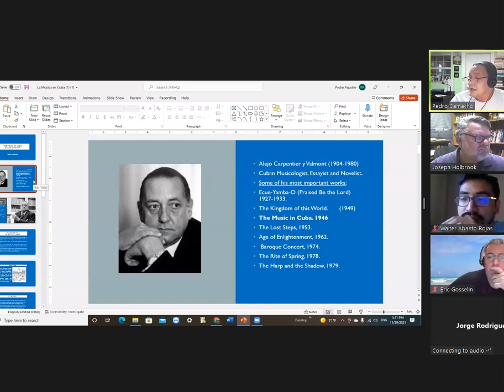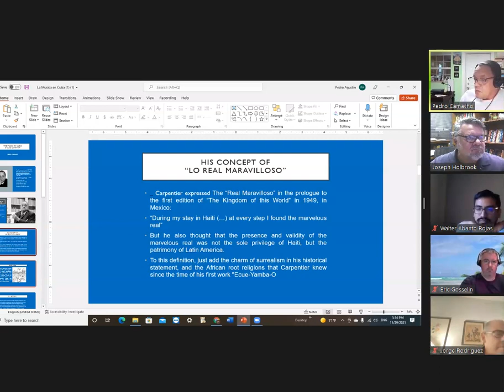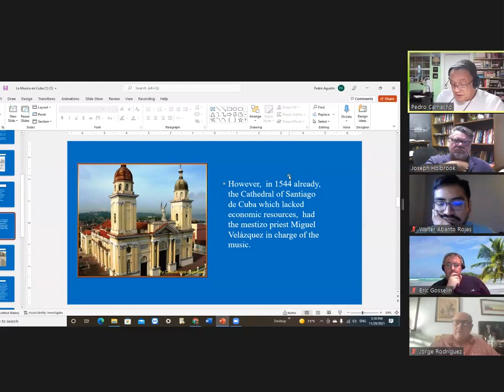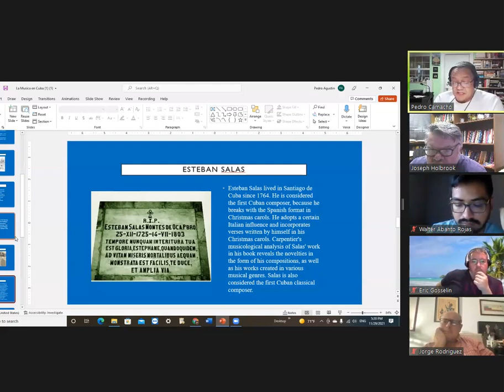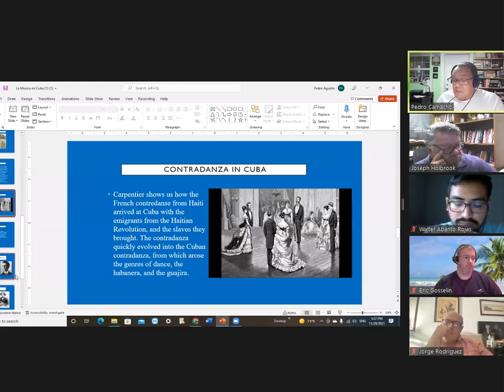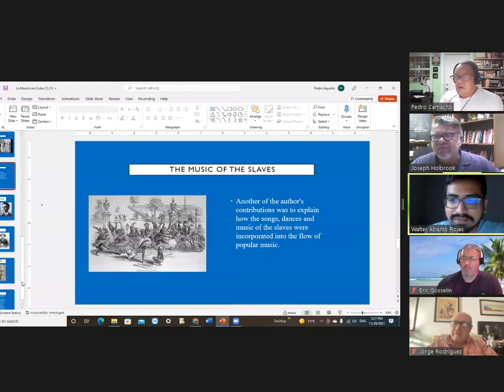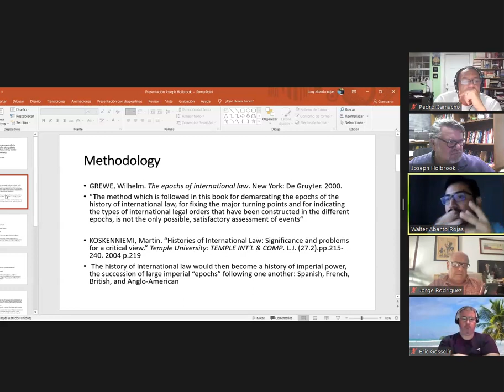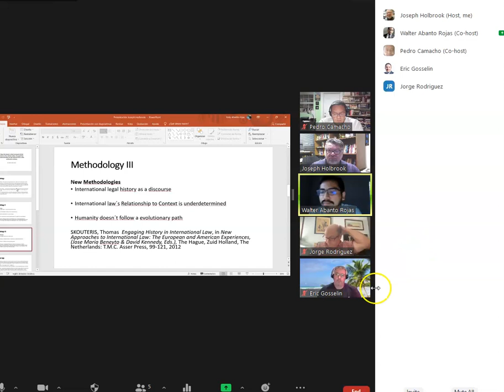Music in Cuba, Alejo Carpentier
This is a review of a classic book by Alejo Carpentier called "Music in Cuba." This book gives an overview of the development of Cuban music from the Arrival of Columbus through the present day, with a chapter focused on the Afro-Cuban contribution to music in Cuba.